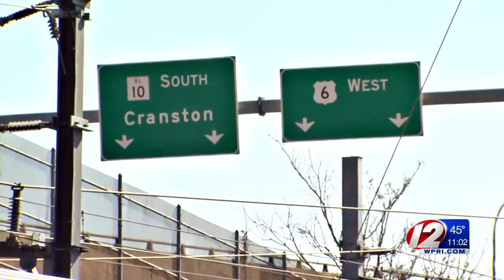RIDOT: 6-10 Connector revamp will be bigger than Iway project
One of the biggest public works projects in Rhode Island history is about to get underway.